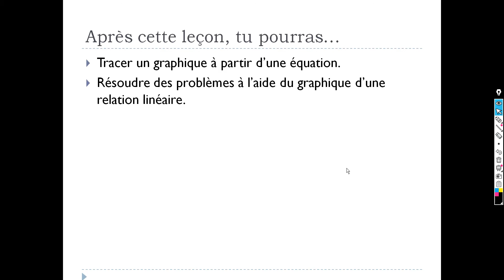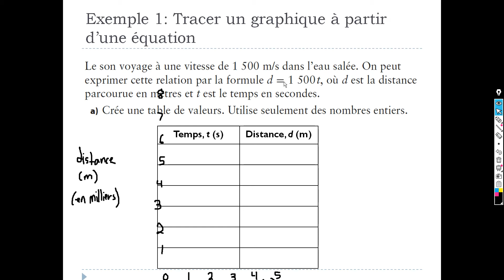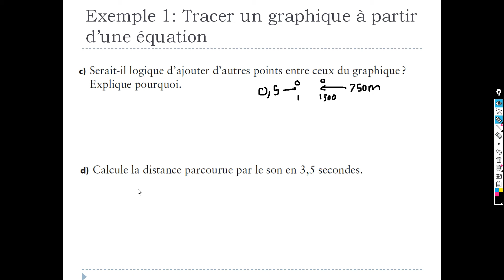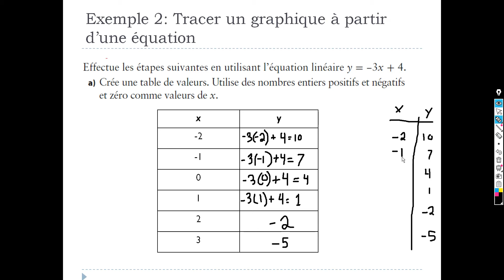Mathématiques 8 - Les relations linéaires - Partie 2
Ceci est une série de vidéos où j'enseigne l'unité des relations linéaires dans le cadre du cours de Mathématiques 8 (8e année) du programme d'étude de la province de l'Alberta au Canada.